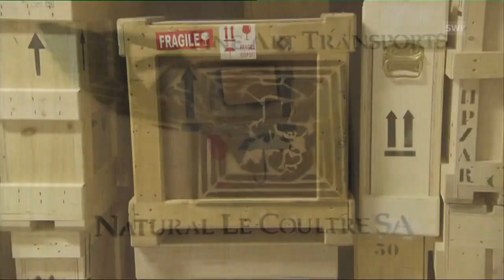Художники в Мексике платят налоги своими произведениями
Прожить всю жизнь и не заплатить копейки налогов. Другая вселенная? Нет, специальная программа в Мексике для свободных художников. Они оплачивают налоги государству своими произведениями.
 Все довольны. Государство пополняет коллекцию картин и скульптур, которые занимают места на международных выставках, а творцы искусства не переживают по поводу незадекларированного дохода. И в этом плане еще ни одна страна мира не обошла Мексику.